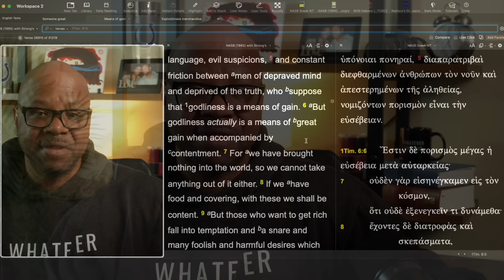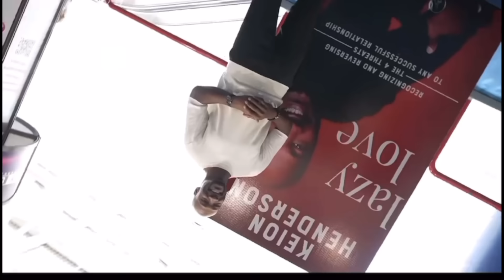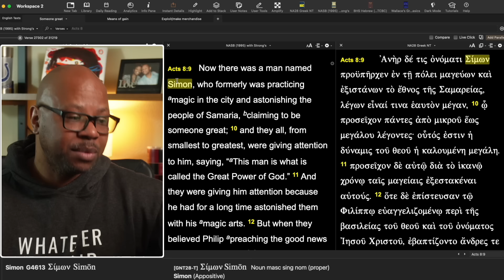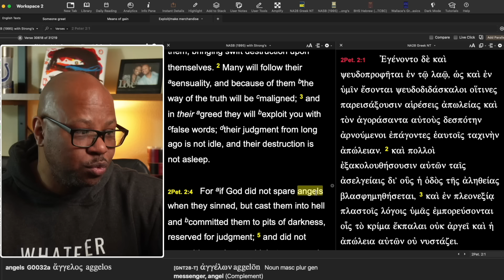Super Star Preachers!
Pastors are promoting themselves more than Jesus?